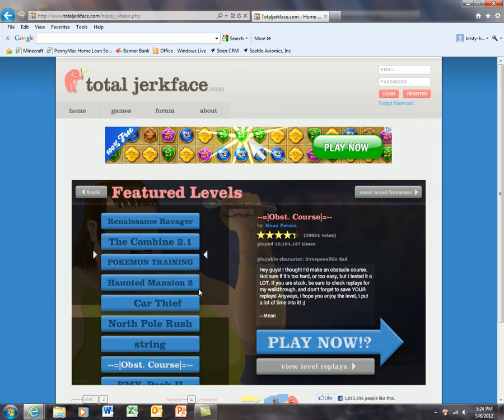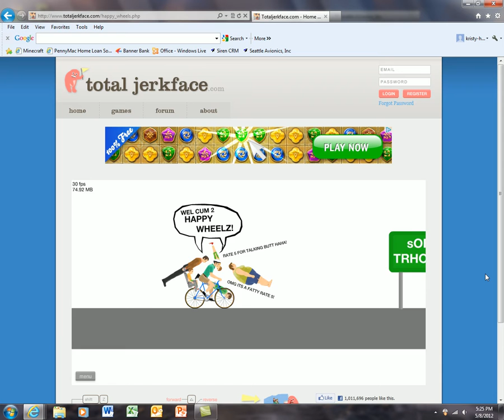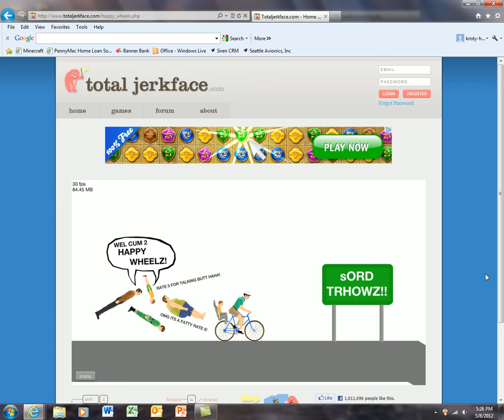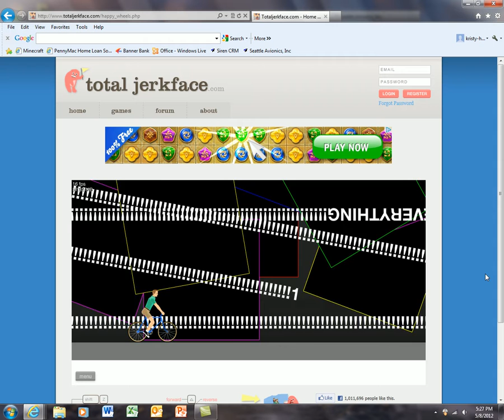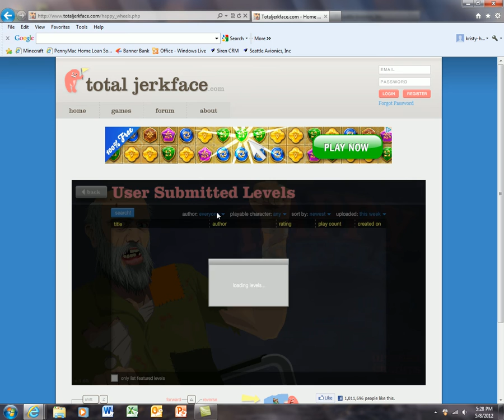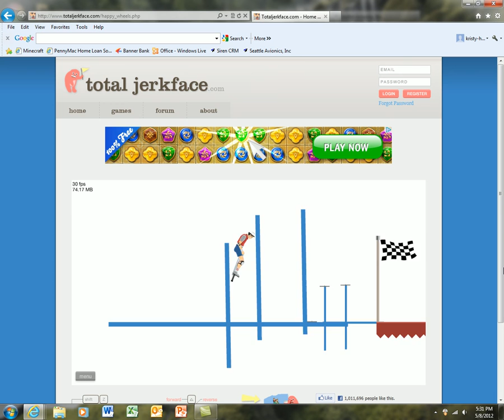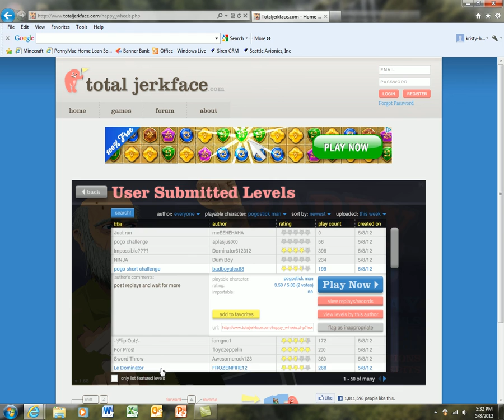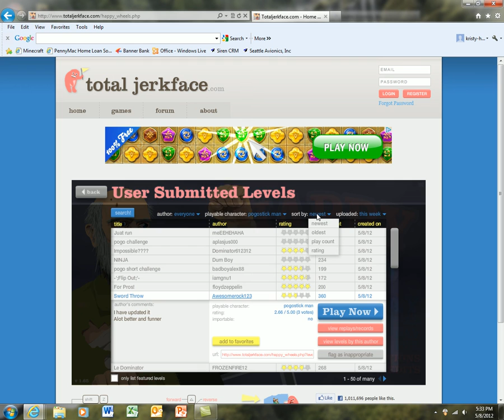happy wheels ep 2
my next episode of happy wheels! i am stupid on this one and the next few episodes because i start using my fail pewdiepie voice! lol. well pewdiepie, YOUR AWESOME! enjoy the video guys!